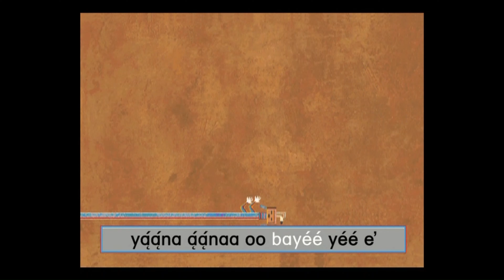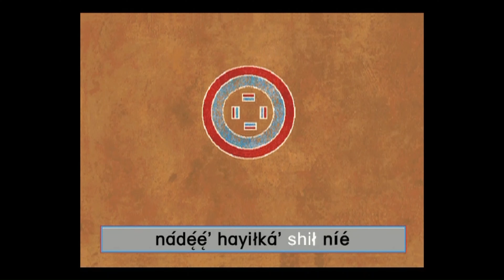u 👆 Wake Up 🇺🇸 Native American Around The World Sing Along Phonic Songs - Kids Song With Lyrics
Our goal is to help make learning a fun and enjoyable experience for kids to be happy and smart just like when you were a child! Teach your children the same way you learned. A great bonding experience for parent and child.

Kids will laugh, dance, sing, play and sing along with our classic and modern videos!

While simply enjoying educational lyrics, toe-tapping music, nursery rhymes, kid songs, and other videos and songs, kids, children, and infants will learn letters, numbers, animal sounds, colors, and much more.

We also make life easier for parents who want to keep their kids happily entertained, giving you the peace of mind that your children are receiving quality educational content.  Our videos also give you an opportunity to teach and play with your children, child, kids, kid, infants, infant, as you both watch!

Subscribe as we will have many more baby learning videos, toddler learning videos, preschool learning videos, educational videos for toddlers, baby sign videos, learning videos for toddlers, Baby Learning Videos for babies to watch, Learn To Talk videos, Talking Time, Talking Toddler, videos for 1 year olds, 2 year olds, baby sensory video, 3 year olds, 4 year olds and 5 year olds! We have the best educational videos for toddlers and learning videos for kids.